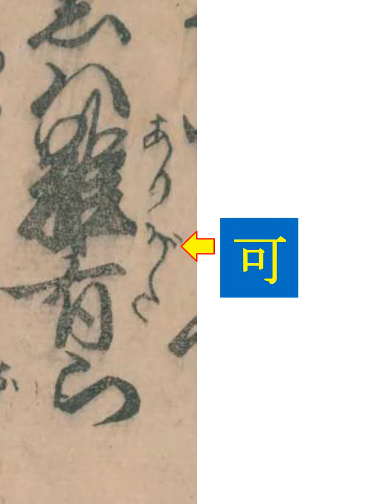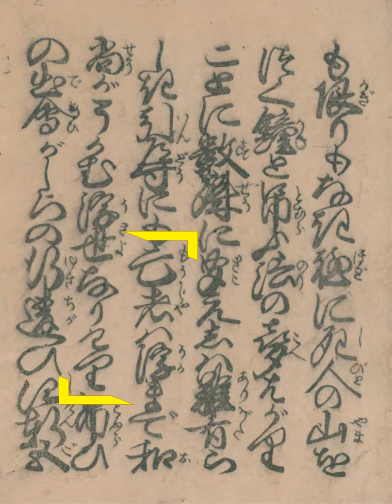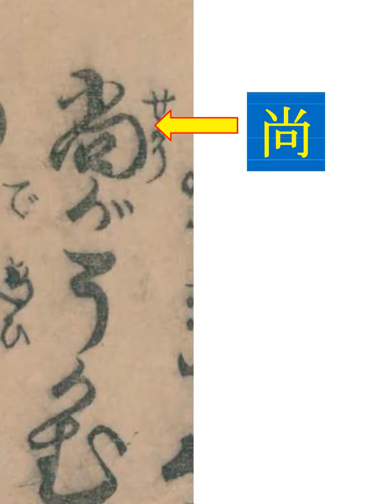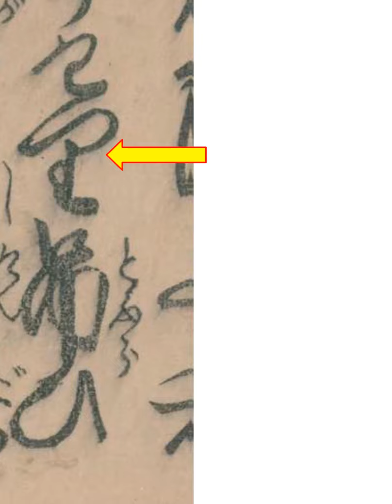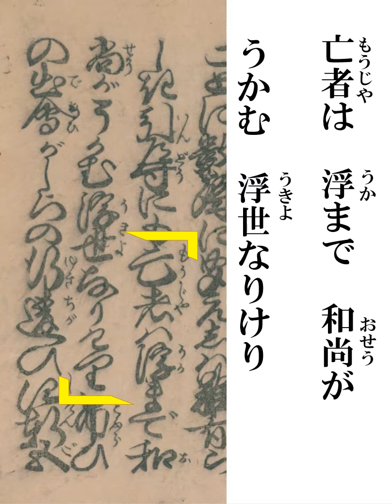三日ころり愛哀死々16/21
安政期のコレラ流行の様子が書かれています。